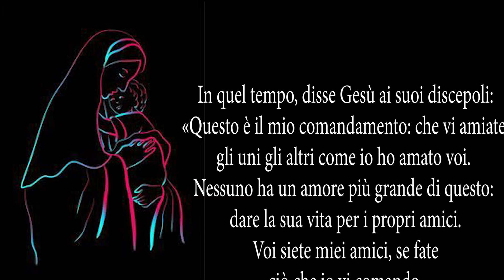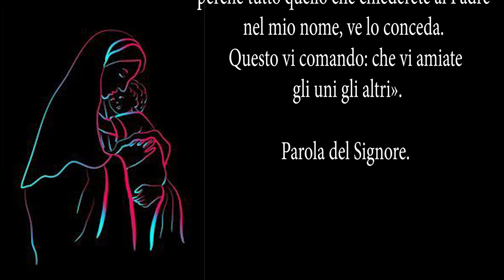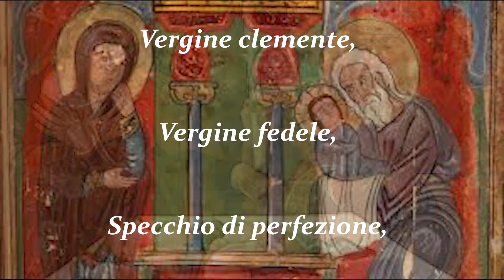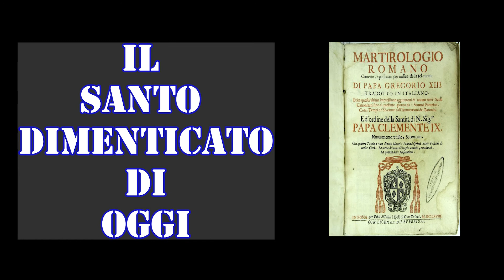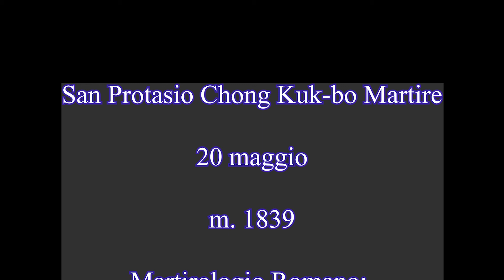Il vangelo di oggi 20 maggio 2022: Gv 15,12-17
Grazie.